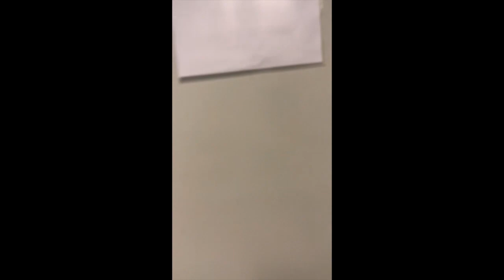Classof2019 Analog Astronaut C-Selection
Insights into the OeWF analog astronaut C-selection. The analog candidates had to record a short video on their experience. Candidate Thomas Wijnen gives some insights into the spirometry test.